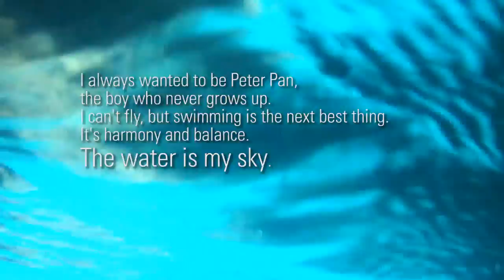Learn to Identify Fish in the Bahamas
Are you planning to go snorkeling in the Bahamas?\The Bahamas are filled with an incredible variety of colorful fishes, and Thunderball Grotto at Staniel Cay is one of the rare locations to see many types of Bahamian sea life all in one dive.

This is a video of highlights from our 2018 dive at Thunderball Grotto at Staniel Cay, Exumas, Bahamas. (There may also be some shots from other dives). We've done our best to identify each fish with subtitles.

If you are interested in fish identification in the Bahamas, here are some great resources to buy before you go:

THE BEST Reef Fish ID book
(Full set

Facebook and Instagram: @emilyandclark